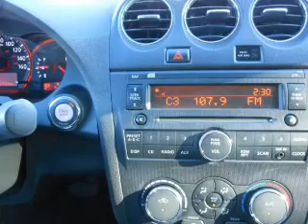2009 Nissan Altima - Gonzales LA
Year: 2009
Make: Nissan
Model: Altima
Trim: 2.5 S
Engine: 2.5 liter inline 4 cylinder 16 valve
Transmission: Automatic CVT
Color: Radiant Silver Metallic
Mileage: 47493
Address:
14295 Airline Hwy